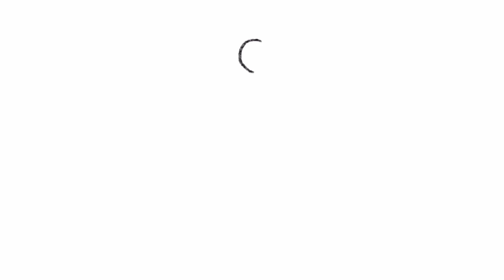How To Draw A Cute Leopard! | Art Videos For Kids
Welcome to How To Draw - the best place for learning how to draw the best animals, logos, people and so much more!

✏️ Join me on this artistic journey as we explore a myriad of mediums, techniques, and styles. Whether you're a seasoned artist or just starting out, this channel is designed to inspire and ignite your passion for all things art.

Here, you'll find a treasure trove of captivating tutorials, step-by-step demonstrations, and insightful tips to enhance your artistic skills. From acrylics to watercolors, sketching to sculpting, we'll delve into a diverse range of artistic expressions to help you uncover your unique artistic voice.

But it's not just about the process; it's about the story behind each creation. We'll dive deep into the inspiration, meaning, and emotions that drive our artwork, inviting you to connect with your inner artist on a profound level.

The creative community is at the heart of this channel. I encourage you to share your artwork, engage in thoughtful discussions, and connect with fellow art enthusiasts from around the world. Let's foster a supportive and inclusive space where we can learn, grow, and celebrate the beauty of art together.